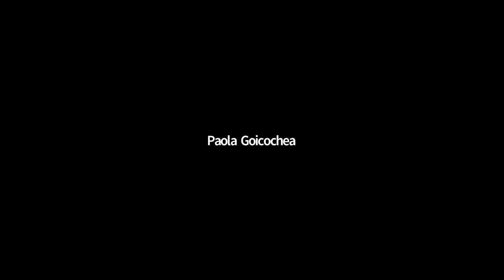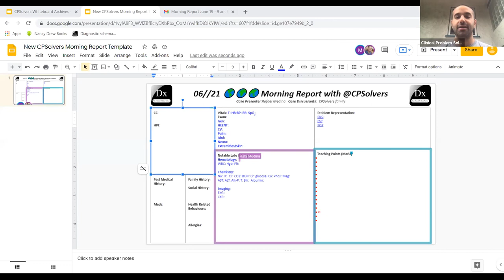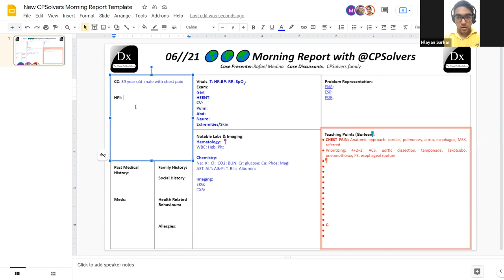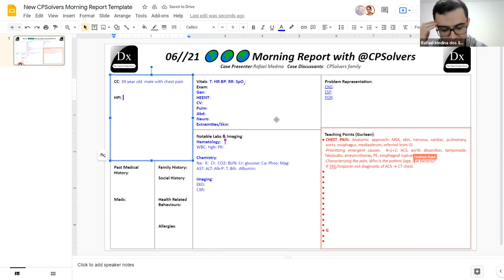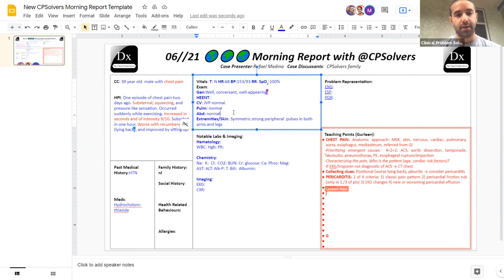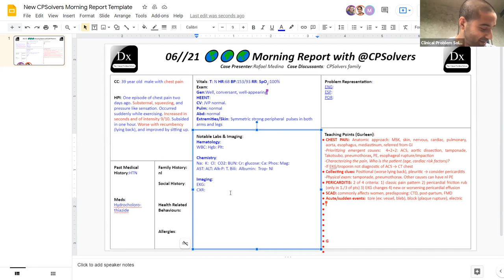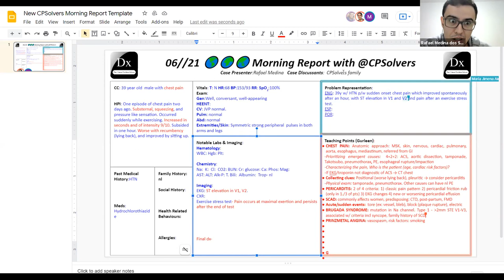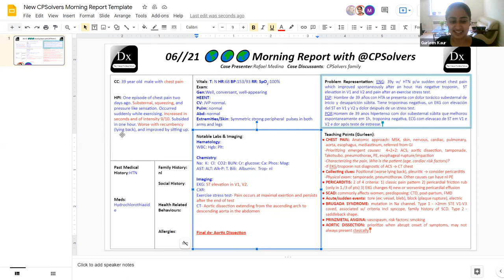June 19, 2021 Global VMR: chest pain in a young patient